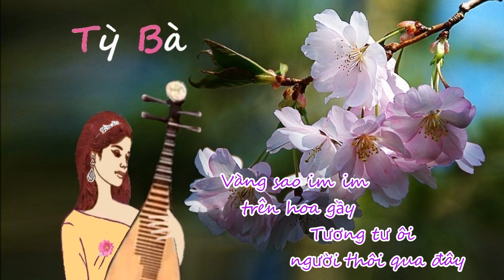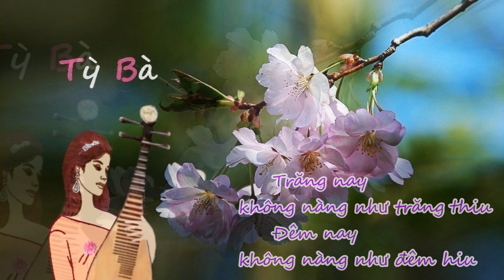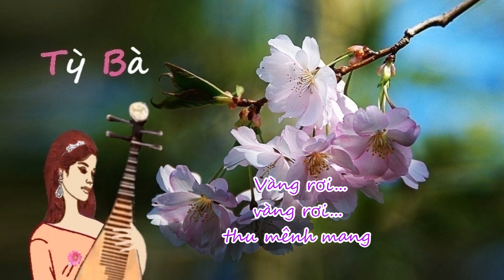Tỳ Bà - Nhạc Phạm Duy - Thơ Bích Khê - Giọng ca Thái Thanh